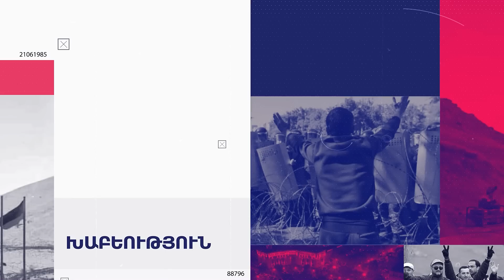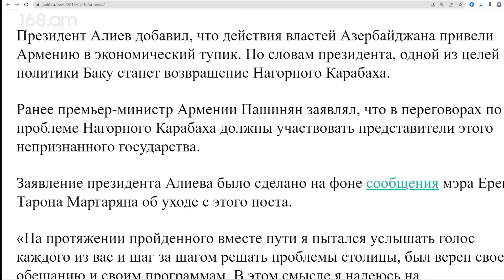Էրդողանն ու Ալիևը՝ Փաշինյանի անձնական պաշտպաններ